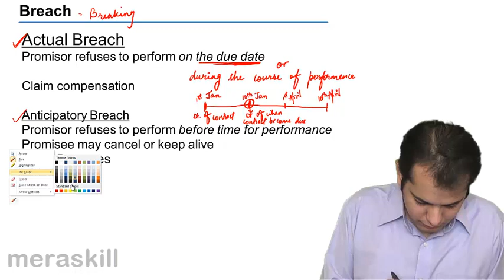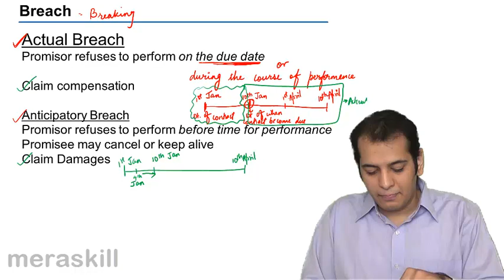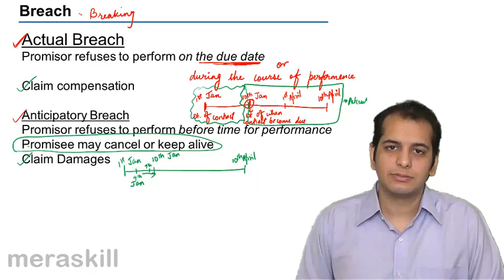What is Anticipatory Breach | Breach of Contract | Indian Contract | CA CPT | CS & CMA Foundation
What is Anticipatory Breach, Learn Breach of Contract, What is Breach of Contract? What are the Remedies for Breach of Contract.